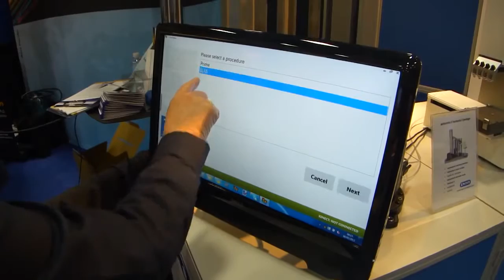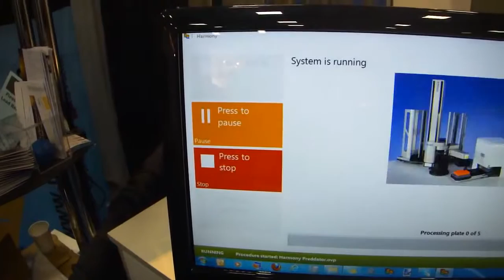PAA laboratory automation harmony touch screen user interface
Harmony allows easy control of a laboratory automation system, with a simple series of questions for the user to complete prior to hitting the go button.